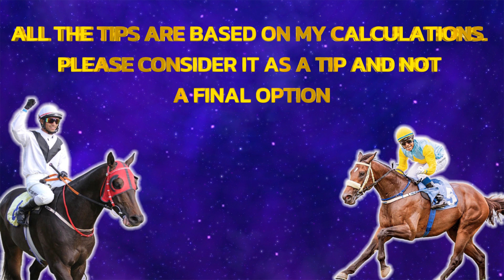HYDERABAD HORSE RACING TIPS | NOVEMBER 27 2023 | INDIAN HORSE RACING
HYDERABAD HORSE RACING TIPS FOR NOVEMBER 27 2023.

hyderabad race
hyderabad race tips tomorrow
hyderabad race tips for tomorrow
hyderabad races
hyderabad horse race tips today
hyderabad horse race
hyderabad race odds tips
hyderabad race card
hyderabad race tips only win
today hyderabad race
horse betting
live horse racing
horse racing
indiarace
live racing
horse jockey